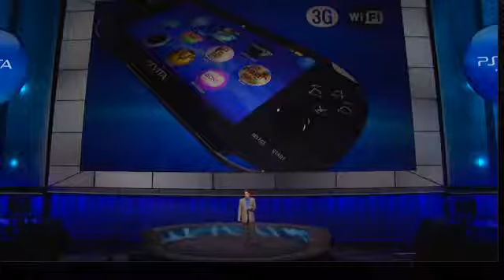E3 2011 - Playstation Vita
We make no claim of ownership to trailer or trailer content.